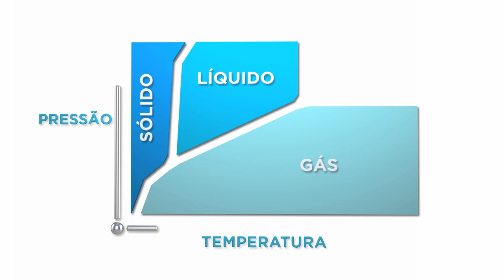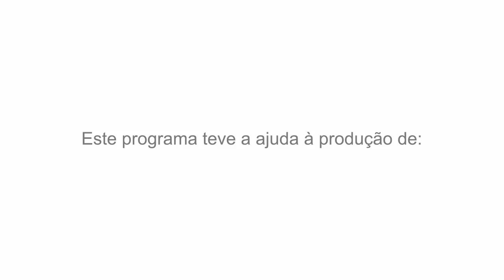A Química das Coisas - Descafeinado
Episódio da série A Química das Coisas. O café"descafeinado" é mais um bom exemplo da presença da Química no nosso dia-a-dia.

Episode of the series The Chemistry of Things. Our daily "Decaf" is another good example of the presence of chemistry in our day-to-day lives.